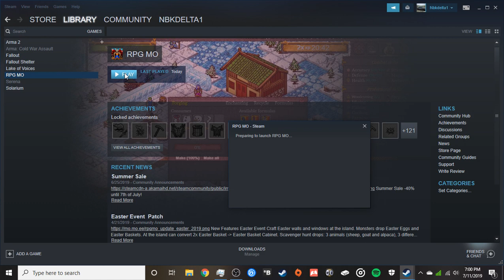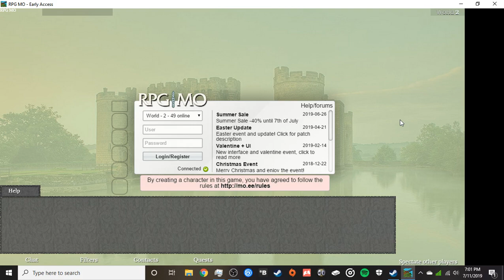lets play rpg mo pt 1